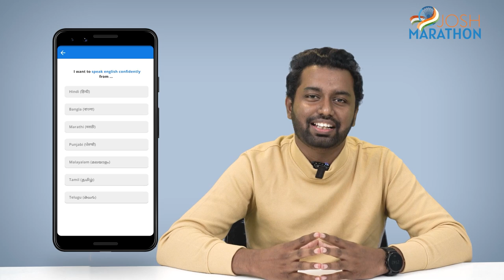ఈ Challenge లో మీరు కూడా పాల్గొనండి | Manju Latha Kalanidhi | Josh Talks Telugu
The power of social media and content creation is not unknown. Many talented and passionate individuals around the world have used the power of content creation to bring a good change. One such individual is Manju Latha Kalanidhi a journalist, feature writer, columnist and creator of Rice Bucket Challenge. She is currently the City Editor at The New Indian Express in Hyderabad.

One of Manju Latha’s Rice Bucket Challenge, a very early video of her's went viral on social media within hours it became viral all over Asia. Rice Bucket Challenge is a response to the Ice Bucket Challenge, the Rice Bucket Challenge involves donating a bucket of rice to the poor. It served the dual purpose of highlighting water scarcity and poverty.  In this Telugu Josh Talk, Manju Latha says, how your simple actions can help others live a better life.

పది మంది నిన్ను గుర్తించాలంటే మనమేమి గొప్ప గొప్ప పనులేమీ చెయ్యక్కర్లేదు మనము చేసే పనిలో నిజాయితీ ఉండాలి, నిస్వార్ధత ఉండాలి, పక్కన వాళ్ళ గురించి ఆలోచించగలిగే మానవత్వం ఉండాలి ఆ ఆలోచన మనలో ఉన్నప్పుడు గుర్తింపు కోసం మనమేమి గొప్ప గొప్ప పనులు చెయ్యక్కర్లేదు ఎందుకంటె మనము చేసే పనులే మనకు గుర్తింపు ను తీసుకొస్తాయి అని మంజు లతా కళా నిధి గారు తన రైస్ బకెట్ ఛాలెంజ్ గురించి మనతో పంచుకుంటున్న ఈ వీడియో ని జోష్ టాక్స్ ద్వారా ఈ వీడియో లో చూద్దాం.

It is time for the big reveal and gives you all a glimpse of Josh Marathon - India's largest multilingual storytelling event. Something that has never happened on Indian YouTube before.

Witness the biggest celebration of India's 75th Independence Day as Josh Talks brings 75 powerful stories across 9 languages for 15 days starting 1st August.

With Josh Marathon, Josh Talks not only celebrates the unity and diversity of our nation but also brings forth the inspiring stories of Indians. These stories of grit, passion, and perseverance embody the true spirit of India.

Come, let's celebrate India and its togetherness!

Josh Talks passionately believes that a well-told story has the power to reshape attitudes, lives, and ultimately, the world. We are on a mission to find and showcase the best motivational stories from across India through documented videos, motivational speeches, and live events held all over the country. Josh Talks Telugu aims to inspire and motivate you by bringing the best Telugu motivational videos and stories in Telugu. What started as a simple conference is now a fast-growing media platform that covers the most innovative rags to riches, struggles to success, zero to hero, and failure to success stories with speakers from every conceivable background, including entrepreneurship, women’s rights, public policy, sports, entertainment, and social initiatives. With 10 languages in our ambit, our stories and speakers echo one desire: to inspire action. Our goal is to unlock the potential of passionate young Indians from rural and urban areas by inspiring them to overcome the challenges they face in their careers  and helping them discover their true calling in life.

ఒక మంచి కథ వ్యక్తి యొక్క జీవితం ధోరణి మరియు అంతిమంగా ప్రపంచాన్ని మార్చే శక్తి ఉందని జోష్ టాక్స్ తెలుగు విశ్వసిస్తుంది. డాక్యుమెంట్ చేయబడిన వీడియోలు, ప్రేరణ కొరకు ప్రసంగాలు మరియు దేశవ్యాప్తంగా జరిగే ప్రత్యక్ష ఈవెంట్‌ల ద్వారా, భారతదేశం అంతటా అత్యుత్తమ ప్రేరణాత్మక కథనాలను కనుగొని ప్రదర్శించే లక్ష్యంతో మేము ఉన్నాము. జోష్ టాక్స్ తెలుగు చక్కని ప్రేరణాత్మక వీడియోలు మరియు కథనాలను తెలుగులోకి తీసుకురావడం ద్వారా మీలో స్ఫూర్తిని నింపి ఉత్తమ దారిలో నడిచేలా చేయడాన్ని లక్ష్యంగా పెట్టుకుంది. ఒక సాధారణ కాన్ఫరెన్స్‌గా ప్రారంభమయ్యి, నేడు Rags to Riches, struggle to success, zero to hero, and failure to success, career guidance వంటి నేపథ్యాలలో, వ్యవస్థాపకత, మహిళల హక్కులు, క్రీడలు, వినోదం, సామాజిక కార్యక్రమాలు, పబ్లిక్‌తో సహా ప్రతి ఊహించదగిన నేపథ్యం నుండి స్పీకర్‌లతో ఇప్పుడు వేగంగా అభివృద్ధి చెందుతున్న మీడియా ప్లాట్‌ఫారమ్. స్ఫూర్తిని కలిగించడమే లక్ష్యంగా 10 భాషలతో, మేము,  మా కథనాలు మరియు స్పీకర్లు సంకల్పిస్తున్నాం. గ్రామీణ మరియు పట్టణ ప్రాంతాల నుండి యువ భారతీయుల సామర్థ్యాన్ని అన్‌లాక్ చేయడం ద్వారా వారి కెరీర్‌లు లేదా వ్యాపారంలో వారు ఎదుర్కొంటున్న సవాళ్లను అధిగమించి, motivate చేసి, జీవితంలో వారి నిజమైన సంతృప్తిని కనుగొనడంలో వారికి సహాయపడటం మా లక్ష్యం.